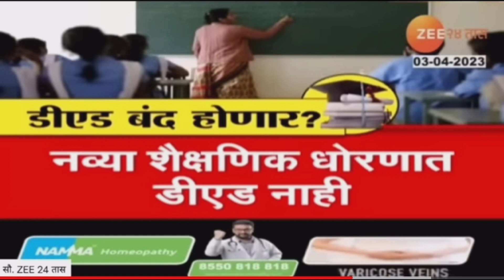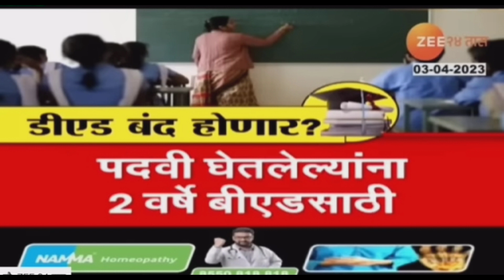breaking news Dted बंद होणार?? बीएड ही आवश्यक पात्रता